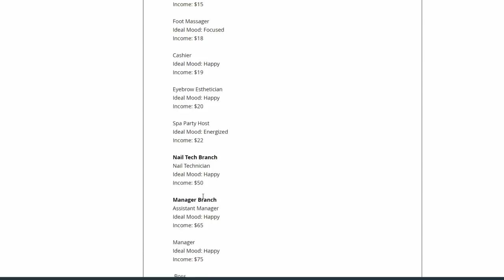NAIL TECH CAREER💅💖 // THE SIMS 4 | MOD OVERVIEW – WORK AT A NAIL SALON!💅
You guys may have seen me use this in my new series Seraphina! I absolutely looove this career♥

♡SOCIAL MEDIA♡